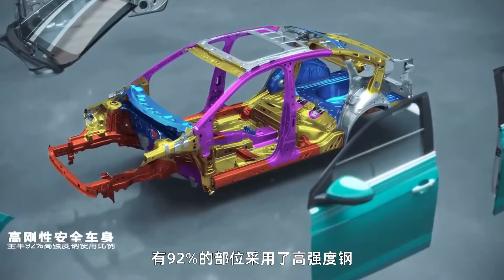朗逸新锐：八万不到，国民家轿！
年轻人的第一台车怎么选？作为买过二三十台车的过来人，不妨参考我们的选择思路，希望对你有所帮助。